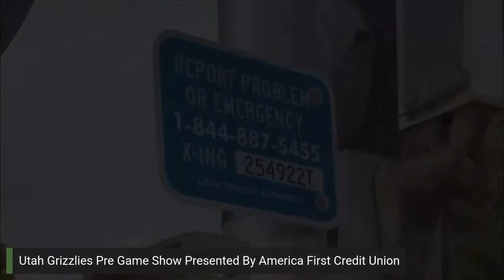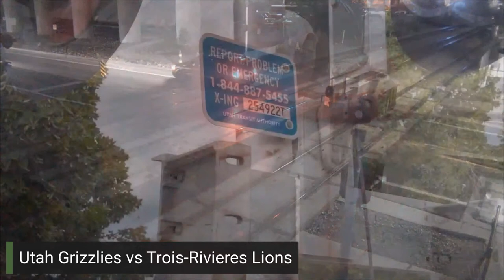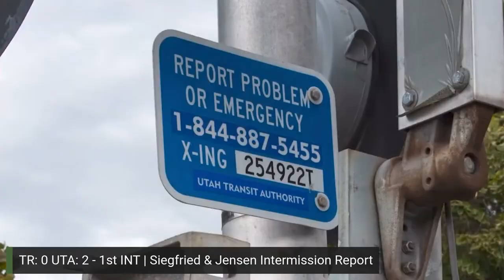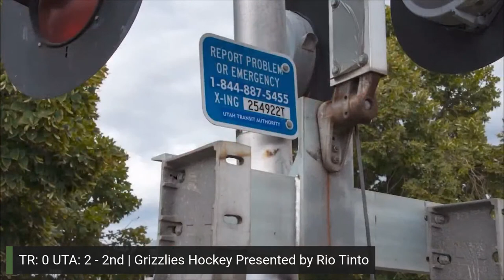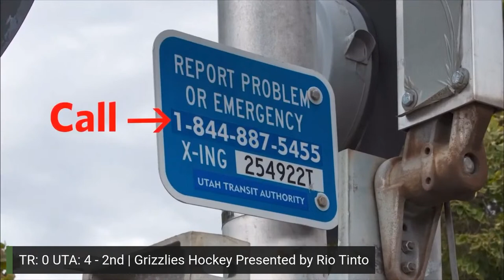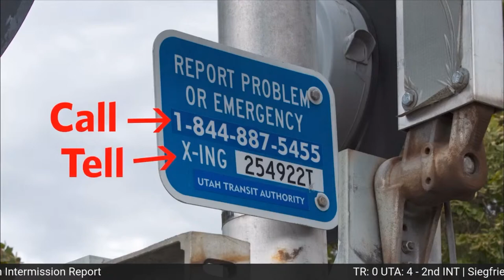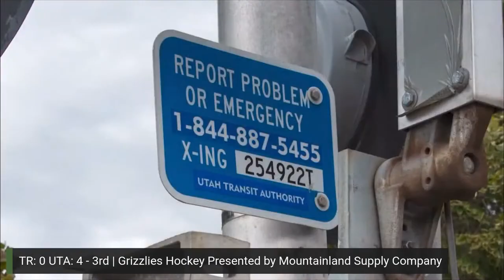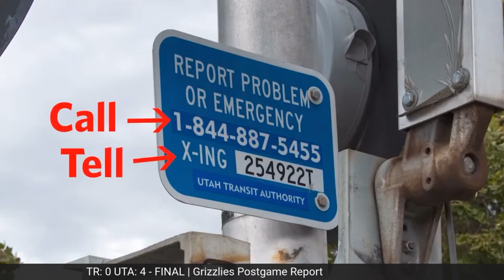Utah Grizzlies Hockey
Trois-Rivieres Lions at Utah Grizzlies, Sunday, November 27. Coverage begins at 2:50 pm. Face-off is at 3:10 pm. Tyson Whiting has the call of the game.